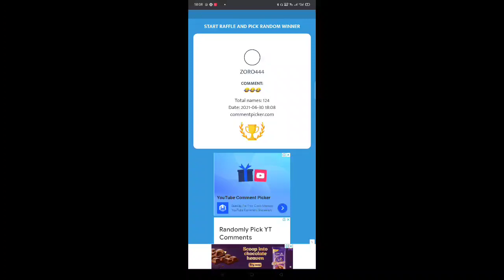TOP LEGACY ROCKS ON ESPL TOURNAMENT |CASTERS SHOCKED BY OUR GAMEPLAY| TOURNAMENT HIGHLIGHTS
THIS IS ESPL TOURNAMENT | IN THIS TOP LEGACY ROCKS ON TOURNAMENT AND SHOCKED BY OUR GAMEPLAY||

VIDEO CREDITS : INDIA TODAY GAMING

I AM MOBILE GAMER 😌

ನಾವು  FREE FIRE PLAYER GURU

Kannada player

love you all kannadigas

GUYS THIS CHANNEL IS GAMING CHANNEL , ALL THINGS ARE DONE IN OUR CHANNEL FOR ENTERTAINMENT, PLEASE  DON'T TAKE THE CONTENT SERIOUS AND ALL IS FOR YOUR ENTERTAINMENT PURPOSE .

NAME :AA-ICONIC!!
GUILD : ALONE ARMY
GUILD LEADER : NAJEEB  YT

NAME : DINE 777 ??
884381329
GUILD : TOP⚠️ LEGACY
GUILD LEADER : DINE 777 ??

FOR ANY COPYRIGHT: CONTACT
VIDEO WILL BE REMOVED BY 24HRS

1. FREE FIRE INDIA 🇮🇳
2. FREE FIRE INDONESIA🇮🇩
3. FREE FIRE SINGAPORE 🇸🇬
4. FREE FIRE BANGLADESH 🇧🇩
5. FREE FIRE  MENA